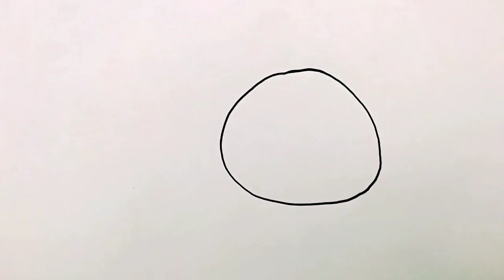How to Draw a Cat|बिल्ली ड्राइंग आसान|Simple Easy Cat Drawing|нарисовать кот| mushuk rasmini chizish